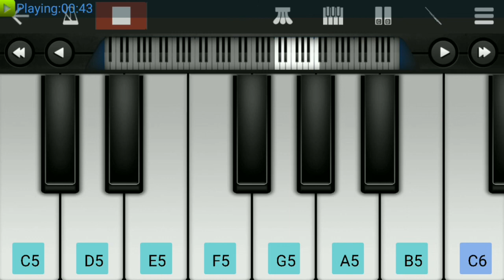Tribute to Sushanth Singh Rajput | Kaun Tujhe Piano | M.S Dhoni the Untold Story